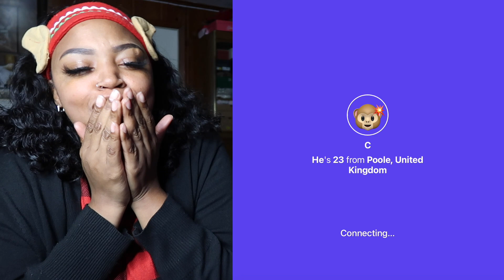VLOGMAS DAY 1:: Trolling On Monkey App | who Buying yo Broke A$$ Something For Christmas ??